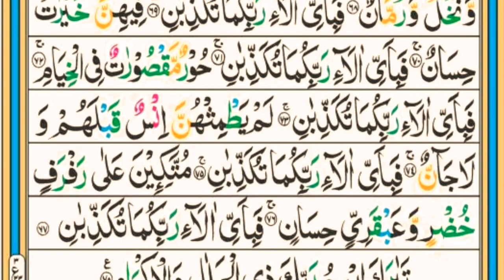Surah Ar-Rehman Full HD With Arabic Text| سورة الرحمان |Soft Recitation Heart Touching Voice